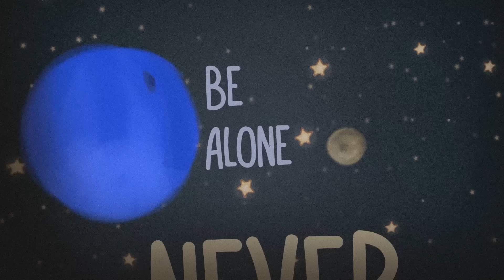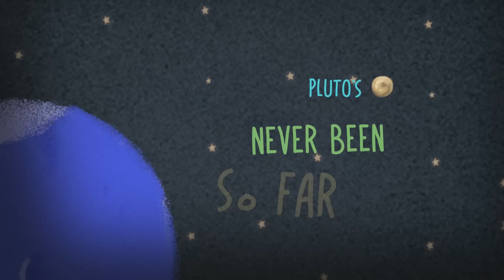Take You Home - Richard Poon (Music Video)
Watch the Official Music Video of Richard Poon - Take You Home!